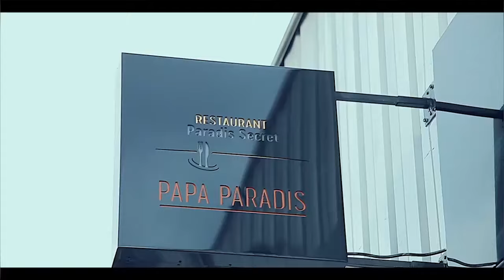REFOULEMENT NINI EKOMELI MODERO Trahit Par Ba COMEDIENS JALOUSIE, CARDOZO Na GUECHO BAZUI VISA Grace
REFOULEMENT NINI EKOMELI MODERO Trahit Par Ba COMEDIENS JALOUSIE Ya POTO Et REMERCIER HERITIER WATA CARDOZO , GUECHO Na 5 COMEDIENS BAZUI VISA